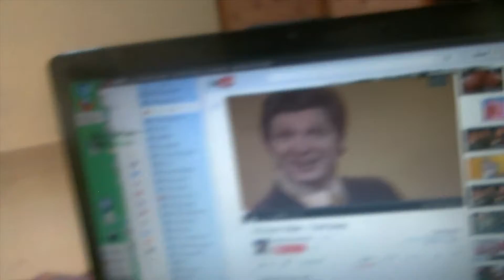Lord Of The Rings Is My Brother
My name is Joey Arnold, The Original Oatmeal
I am an English Teacher in HCM, Vietnam: I'm also a film-maker, producer, writer, comedian, artist, inventor, web-designer, guitarist, pianist, athlete, basketball player, historian, humanitarian, counselor, tutor, engineer, carpenter, oatmeal lover, biker, lover of women, designer, video game lover, geek, nerd, actor, director, waiter, thinker, philosopher, entrepreneur, developer, consultant, and so much more.

544 Vo Van Kiet: room 7: District 1: Saigon, Vietnam
544 Võ Văn Kiệt (Phòng 7), P. Cô Giang, Quận 1, Thành Phố Hồ Chí Minh, Việt Nam

My Skype is Original Oatmeal
My Facebook is Original Oatmeal
My Youtube is Original Oatmeal

and like my Oatmeal English page on Facebook and please like the Fellowship Youth Group of Saigon, Vietnam, on Facebook and watch the videos of the Oatmeal English on Youtube

Do you want to continue to practice the English language skills of speaking, writing, reading, listening, grammar, spelling, sentence structure, life skills, repetition, study skills, and other important skills?

I was born 6 AM PST apx Monday the 11th of February 1985. I will be 30 years old in the year of 2015, just in time for Back In The Future's flying skateboards. I was born in a small Maple Syrup doctor's clinic or Tualitin Hospital in Forest Grove (city) of Oregon (OR or Ore. state) of the United States of northern America for Americans. That is the USA. Oregon is above and north of California and south and below the North Pole, Canada, and Washington State. I grew up in the manufactured Rose Grove mobile home trailer park ghetto neighborhood crib community 3839 Pacific Avenue Ave Space Unit Spot Place Lot Number # 163, of Forest Grove, OR USA. I lived 7 houses from space 170 where Michael and Tiffany Rochell Cumbo and Don Cumbo lived. I met and started falling in love with Tiff when I was 5 years old when i first met her in the year 1990, but she died in 2003. I wanted to marry in 1993 when I was 8 as I was dreaming of traveling the world as the next Michael Jackson and the next Michael Jordan and Steven Spielberg, black, tall, in the NBA, making films, being a motivational speaker, being married to Tiffany, having 25 children, eating oatmeal, having oatmeal babies, making oatmeal popular around the world, inventing, designing, and doing many things to make the world a better place.

I was born to my mother M&M Marilyn Maryland Mars Mommy Mom Ma modem Kathleen Kathy Karen Cats Morehead Hunter Arnold Rasp Cunningham Mitchell Pickett Pickell Pickel Picket Smith Roseburg Seattle Tacoma Shelton Long Beach Washington State Beaverton Forest Grove Oregon Texas fertility Arnold Bible Herb Xanga Restore Main Street L4OJ OjaWall Bumbaloe GYJO Get Your Joy On singer writer Cornelius Hillsboro United States Obama love trust Bush politics.

I was also born to my father dad papa man old senor Don Donny Donatello turtles Donald Melvin Rasp Arnold Goldhill Roseburg Umpqua Jim Jimmy Williams basketball drunk beer drink Portland alcohol landscaper Steve Jensen Jenson athlete basketball player baller drugs women Oregon Washington New York glasses Holland Amsterdam Netherlands Canada.

My older sister is Katie Jean Arnold of Portland PDX and New York City NYC.

My one and only older brother is Richard Rick Ricky Rocky smart man Schuyler Arnold Rasp of Oregon and now Tulsa and Oklahoma City, Oklahoma: airplane engineer.

My last but not least younger sister is Crystal Ann Orphan Annie Arnold.

I was known as Joe Cool, as in Cool Kid, as in Ghetto Joe, Oatmeal Joe, Oatmeal Joey, the Thief in the Night.Before tweeting and Twitter was famous, back around 2003, I was known as Tweety for my hops on the court of the game of basketball.

I was home school.

I am a founder of Mea Omnia.